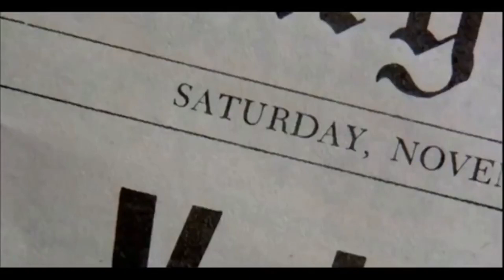KAMALA '100 DAYS 2SAVE AMERICA'S' - DEATH BY OLD TRUMP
kamalaharris 100DAYS KAMALA HARRIS HAS '100 DAYS 2SAVE AMERICA'S' - DEATH BY OLD TRUMP and his weird running mate jd vance...theRE is a surge blue wave even Florida is turing blue...trump is in trouble kamala is here